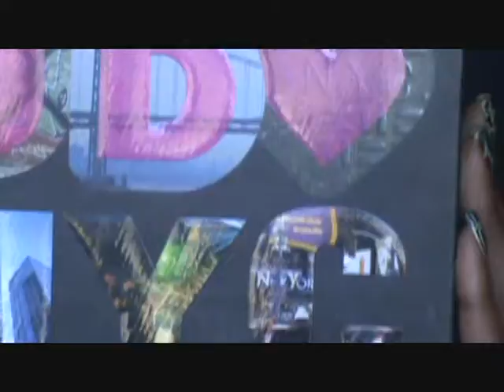Urban Decay Loves NYC book of shadows.........randome Green and Purple look!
Yes. another going to work look! Enjoy the video